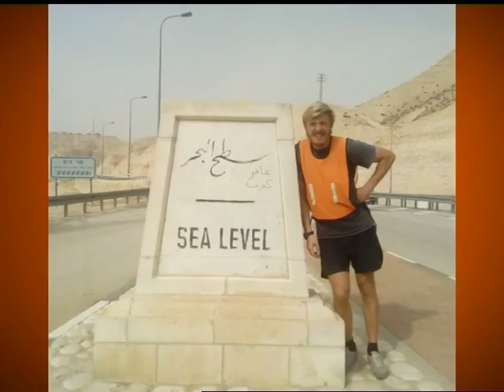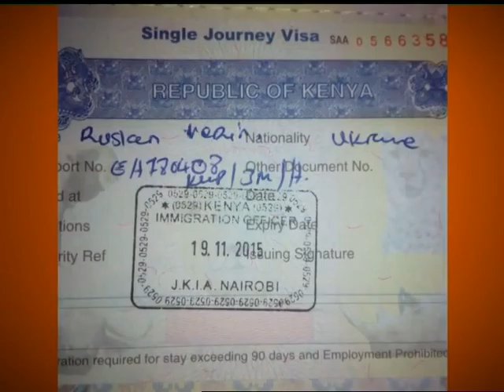"Спортивна Одещина" від 20.05.2016